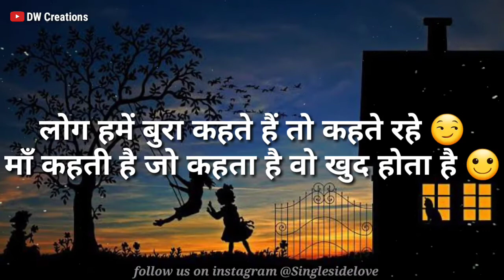Motivational whatsapp status video l Sad friendship status l love friends status l Sad Dosti status